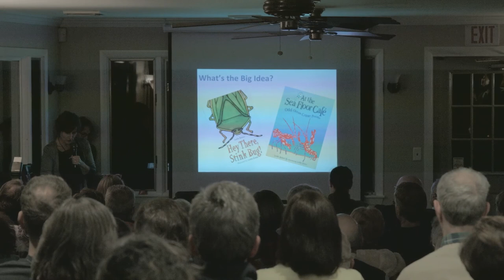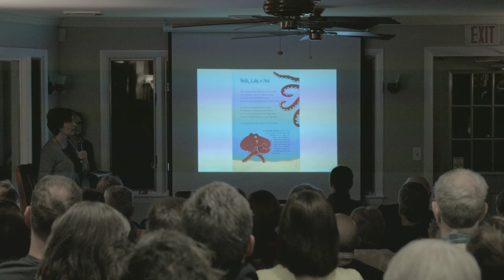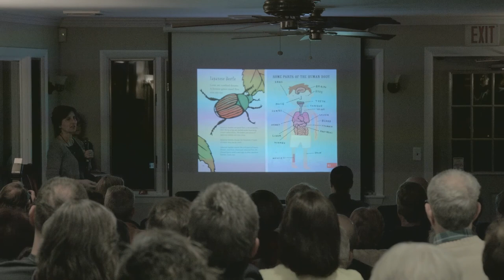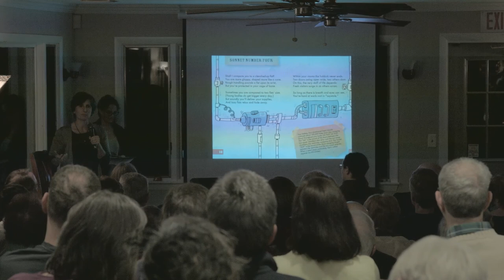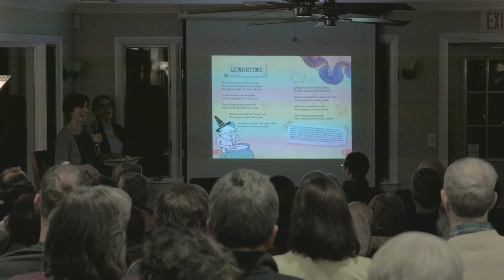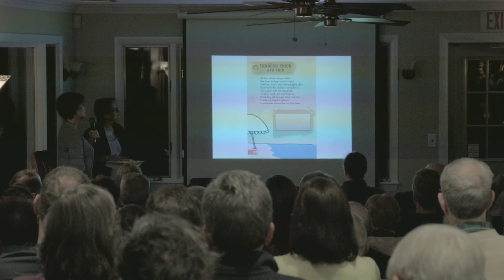Talk of the Towns: Leslie Bulion (Nov. 2014)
Local Author Leslie Bulion speaks at Coginchaug Valley Education Foundation's Talk of the Towns event in November 2014.